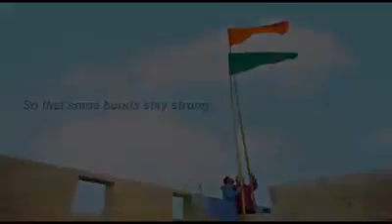Jhanda ucha rahe hamara